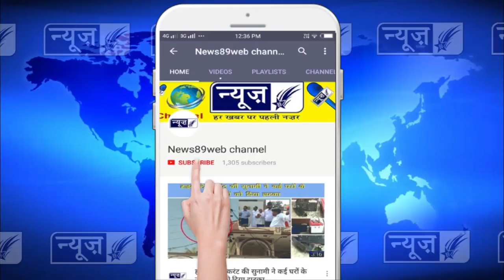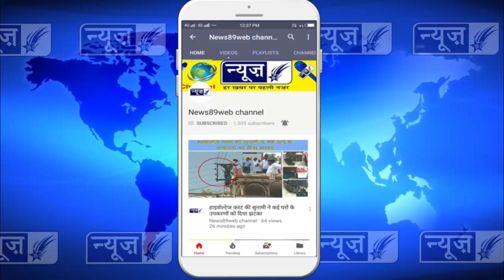नगर कौंसिल का बुरा हाल, ना हो रही हे भ्र्ष्टाचार की सफाई और ना ही राजपुरा शहर की